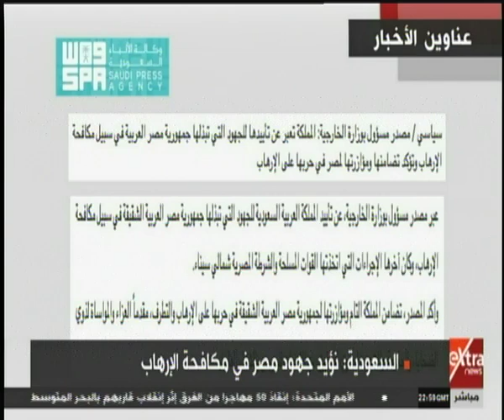موجز أخبار الـ 1 صباحاً